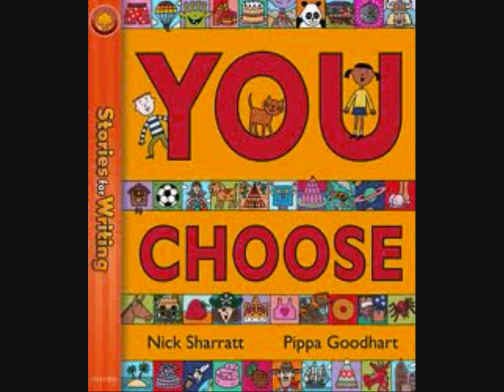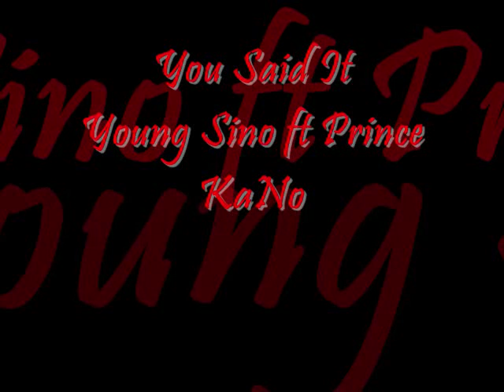You Said It (video) Yung Sino Ft: Prince KaNo